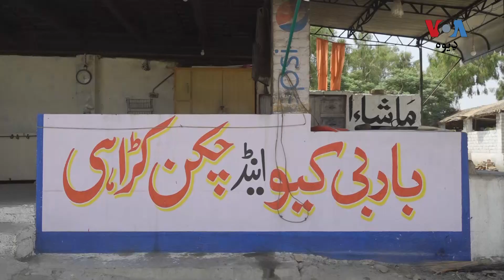لوې اختر او د سردریاب خالي میلې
د وړوکي اختر په شان په لوې اختر کې هم د سردریاب غاړه د مېلو او سېلګرو خالي ده. د کرونا وبا د لاسه په ځايي سېلګرۍ لګیدلي بندیزونو د لاسه د سردریاب دکانداران او دغلته کارکونکي په زرګونو کسان وايي‌ د تیرو څلورو میاشتو راهسې دوي د اقتصادي مشکلاتو سره مخ دي.